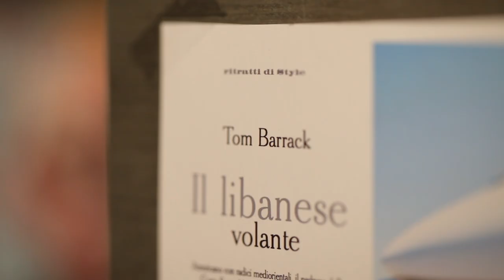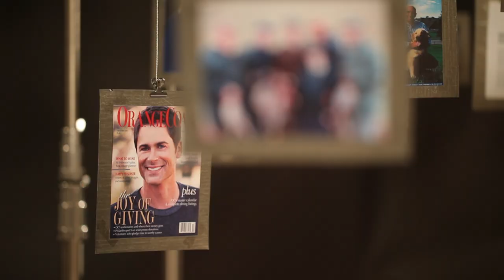Introduction Reel (Tom Barrack & Rob Lowe)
Making Deals, Making Movies, and Making It Big.  Introductory reel for Tom Barrack and Rob Lowe at USC.